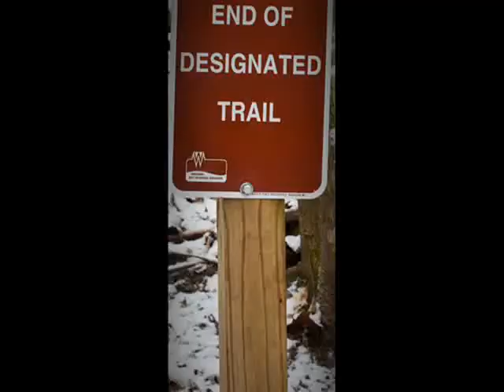Michael G. Fisher Wildlife Photo Journal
I take a lot a pictures so I took advantage of this lazy cold winter weekend to assemble just some of my wildlife photos put to some relaxing instrumental music.  Enjoy!